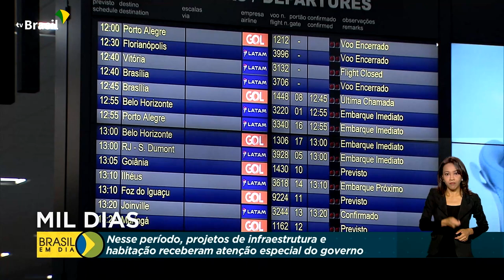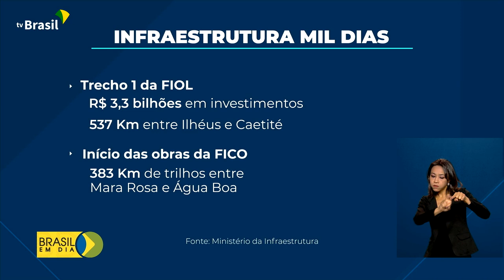Mil dias de governo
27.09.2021 – Em mil dias de governo, o setor de infraestrutura recebeu atenção especial. Uma das políticas de destaque foi a criação do programa de habitação popular Casa Verde e Amarela.